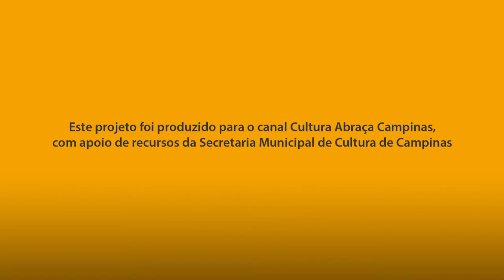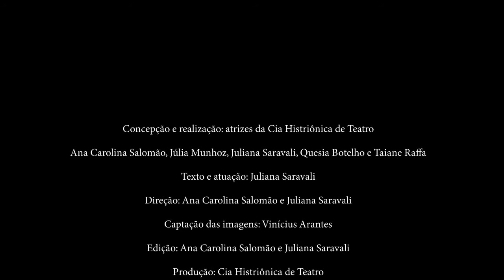Juliana Saravali Garcia - Retorno ao lar - A pele da alma